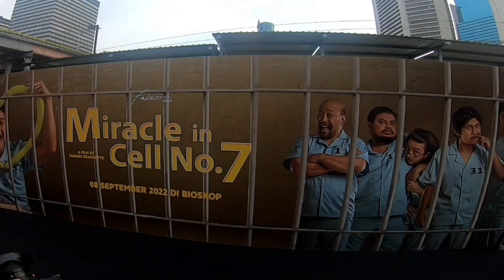Lounching Film Indro Warkop Terbaru di CFW Sudirman ‼️Citayam Fashion Week❗️Part1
Miracle in Cell . No.7  tanggal 08 September 2022 bisa ditonton dibioskop.